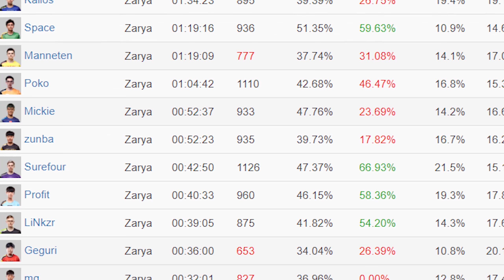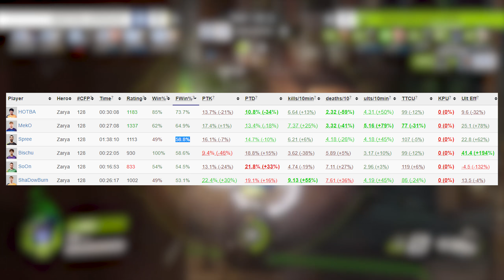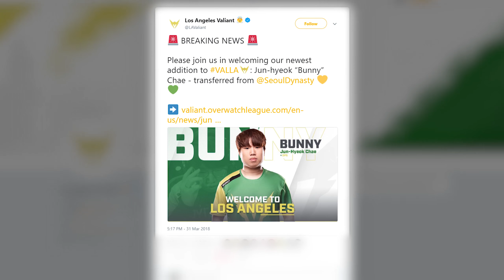Assessing Overwatch League Specialists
Specialists offer a unique dynamic to the Overwatch League but are we seeing them utilized to their utmost potential?

Songs used(in order):

Artist: burbank
Song: sorry I like you

Artists: Philanthrope & Kupla
Song: Cycles

Instrumental: "Capital" by Yung Deezy.